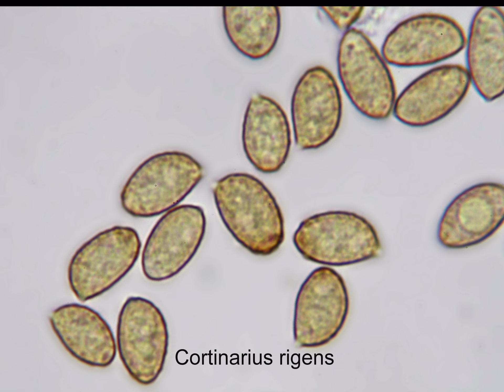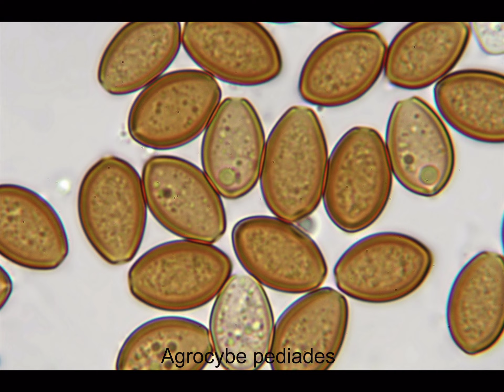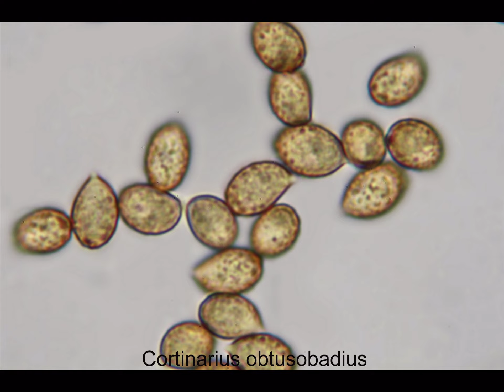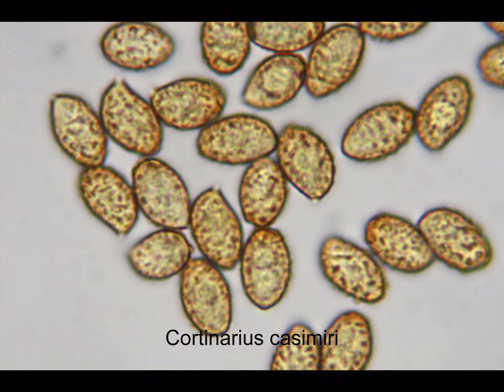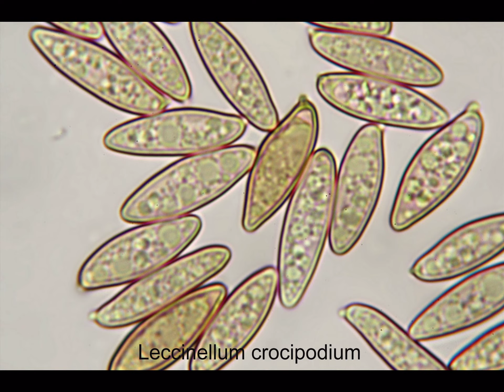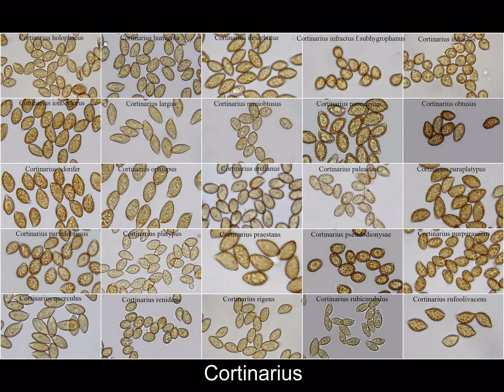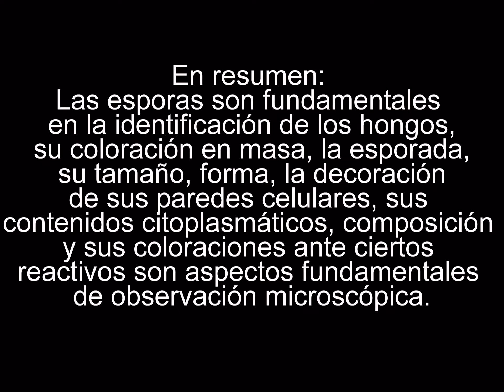Microscopia hongos 5 . Esporas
Revisión de la variabilidad morfológica de las esporas de los hongos vistas al microscopio óptico.